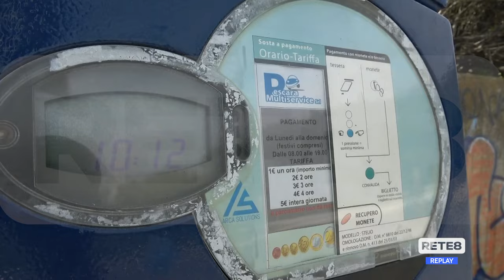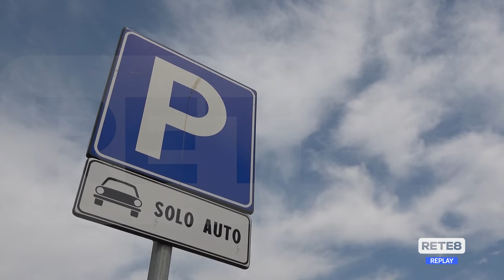Parcheggi Pescara - Tornano le strisce blu